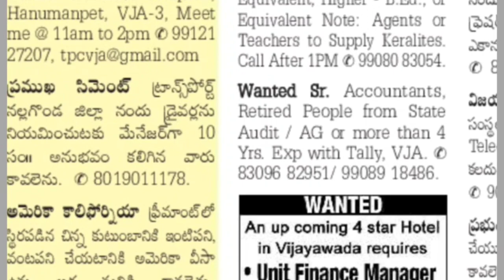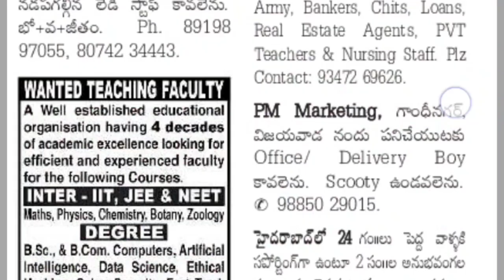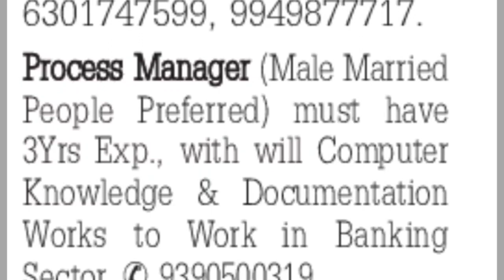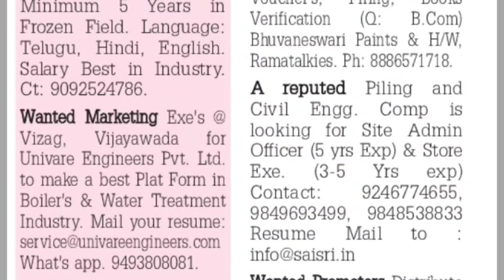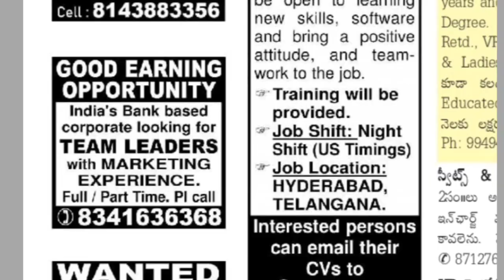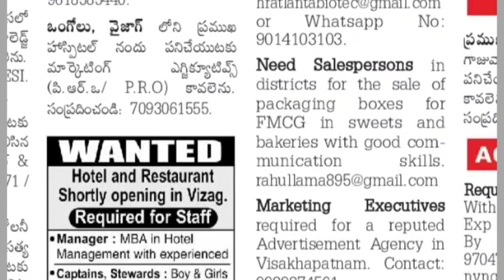Sunday classified Eenadu jobs Andhra Pradesh|visakhapatnam 16-04-23